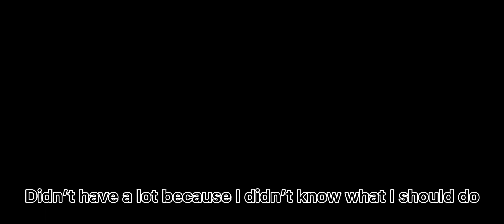If Football Fusion Had Injuries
What if you got injured in football fusion haha imagine being weak xd!

Comment stuff I should do for a part 2

Software: Iphone 11
Recording: Windows Screen Recorder/Iphone Screen Recorder
Editing: Filmora X/Cap Cut